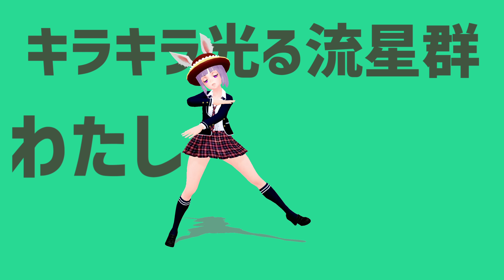【TERA】彗星ハネムーン【MMD】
TERAのアバターってかわいいですよね。
そろろろ持ってないアバターで踊ってもらうのも良いかもだけど、イメージが沸かない！あと調整が大変！

お借りしたもの↓

【Model】
■TERAエリーン
　モデルデータの権利はBluehole, Inc.が所有しております。
　公式モデルの使用については問題がないことを確認しました。
※公式モデルを使っていますが、公式とは関係ありません。

【Music】
■ナユタン星人様
  彗星ハネムーン / 初音ミク

【振付】
■ぽるし様
  【ぽるし】彗星ハネムーン踊ってみた【オリジナル振り付け】

【Motion&Camera】
■粉ふきスティック様
 【MMD】彗星ハネムーン

【Effect】
■下っ腹Ｐ様
■そぼろ様
■針金P様